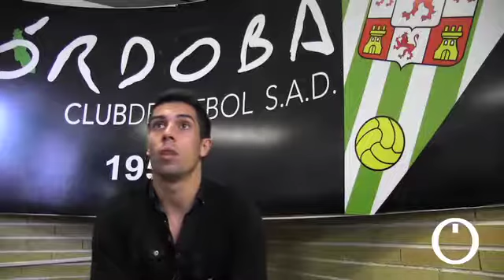Carlos Caballero, antes del partido ante la Ponferradina (CORDÓPOLIS)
El centrocampista blanquiverde agoba por romper la racha del Córdoba CF fuera de El Arcángel. El jugador habla sobre su futuro y sobre su protagonismo dentro del equipo.